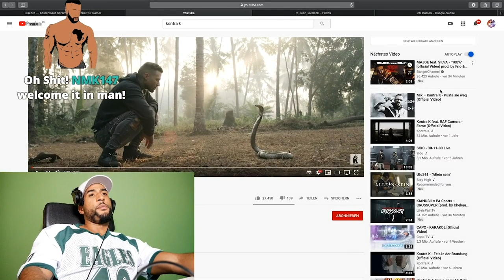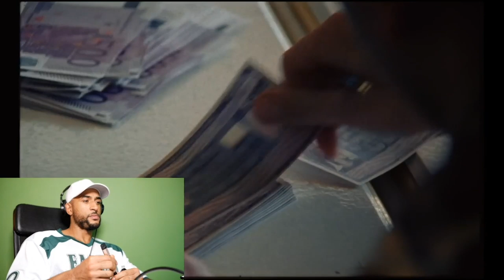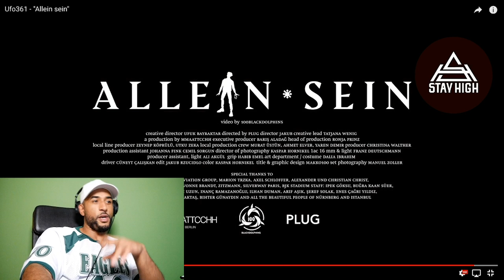Leon Lovelock REAGIERT auf Ufo361 - "Allein sein" - YouTube